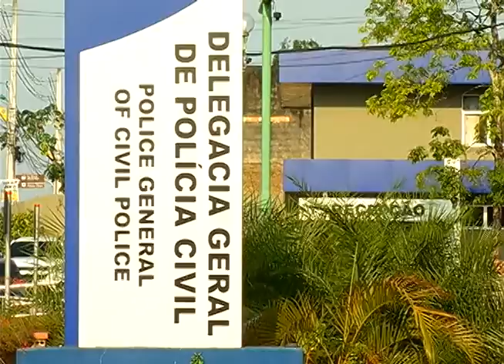BOLETIM EM TEMPO - MANHÃ (25.09.2015)